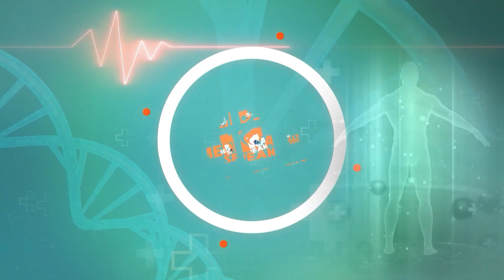Benefits of Gourd Juice: सेहत के लिए अमृत है लौकी! हार्ट से लेकर बीपी तक में फायदेमंद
Benefits of Gourd Juice: लौकी का जूस सेहत के लिए एक वरदान है। इसमें मौजूद पोषक तत्व हार्ट हेल्थ, ब्लड प्रेशर, और पाचन तंत्र को मजबूत बनाने में मदद करते हैं। इस वीडियो में हम आपको लौकी के जूस के अनगिनत फायदों के बारे में बताएंगे और यह भी बताएंगे कि इसका सेवन कब और कैसे करना चाहिए ताकि इसके स्वास्थ्य लाभों का अधिकतम फायदा उठा सकें। अगर आप अपनी सेहत को बेहतर बनाना चाहते हैं, तो लौकी के जूस के सही तरीके और मात्रा को जानने के लिए इस वीडियो को अंत तक देखें।
Benefits of Gourd Juice: Gourd juice is a powerful health tonic with numerous benefits. Packed with nutrients, it supports heart health, controls blood pressure, and improves digestion. In this video, we’ll reveal the amazing benefits of gourd juice and explain the right way and time to consume it for maximum health benefits. If you want to enhance your wellness, watch till the end to learn about the proper method and dosage for drinking gourd juice.